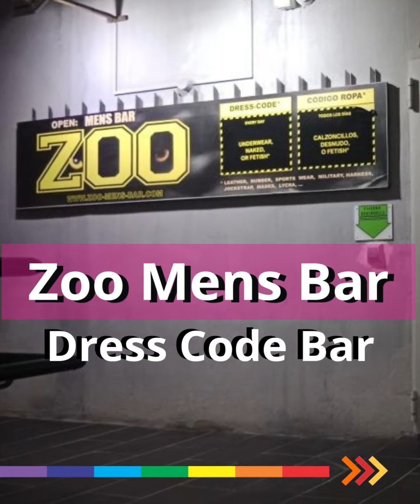Dunas Map Vol. 82, Maspalomas Gay Guide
NEW DUNAS MAP ISSUE : Vol. 82, Nov. - Dec. 2023 + January 2023.
Shopping · Eat & Drink · Services · Cruising.

Discover our partners and celebrate WINTER PRIDE with Dunas Map, Maspalomas Gay Guide, your favorite gay reference in Maspalomas, always by your side and  available for free everywhere anytime.